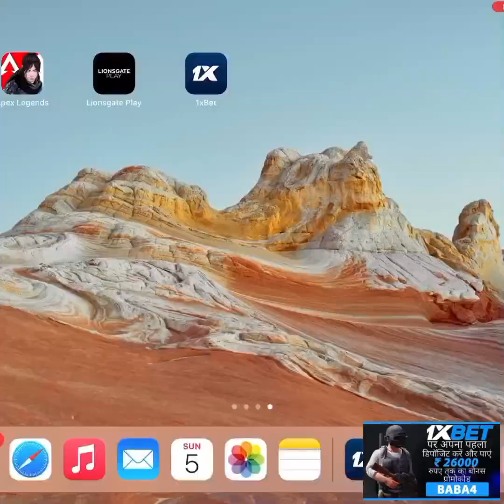PUBG PRO PLAYER Game Play🙏